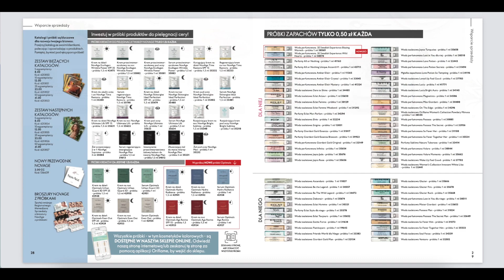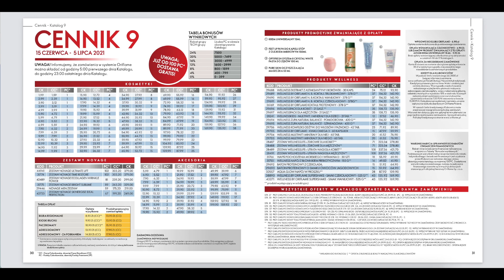Magazyn Oriflame Business & Beauty katalogu nr 9/21r 😎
Magazyn Oriflame nr 9/2021r przeznaczony dla zarejestrowanych klientów i konsultantów. Oferty dostępne tylko dla osób zalogowanych. Data obowiązywania magazynu od 15.06.21 do 05.07.21r